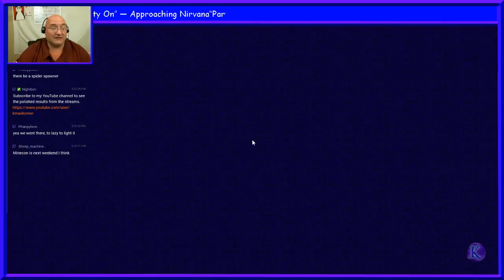Stream 09/17/16 - Pillow Fort - Back In the Saddle Again!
I'm back in the saddle again! That is right! I am streaming again and going full throttle this time. I mean business and no one is going to stop me now!